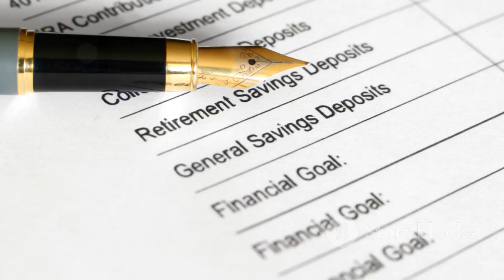Maximize Your 401k Free Money from Your Employer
Why you should take advantage of your employer's 401k plan and get free money contributed toward your retirement.  @TonysInvestEd